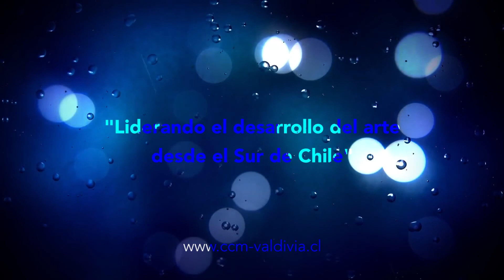LLUVIA DE TEATRO INFANTIL 2017 BASURALEZA